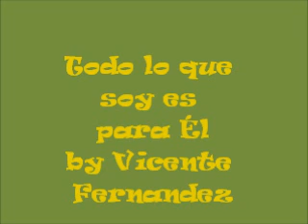Vicente Fernandez - Todo lo que soy es para Él pt4 final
explosion juvenil 2010 sala de armas mexico d.f.